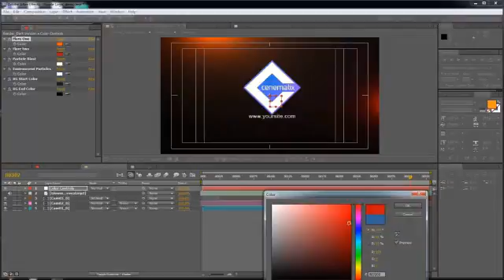Ripple Logo Opener-after effects templates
Ripple Logo Opener

Features :
Works on After Effects CS5 and above
Just drag & drop your logo/text
Trapcode Form v2 & Particular v2 plugins required
You can achieve any color look with just few clicks
Full HD (1920×1080) with 29.97fps
Video help tutorial included
Sound tracks not included (You can download from audio jungle, here is link)